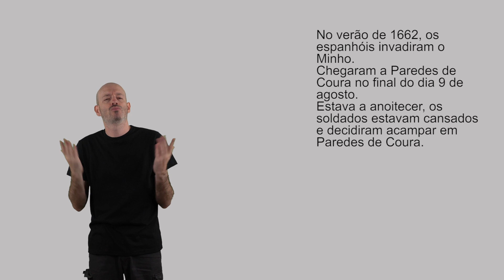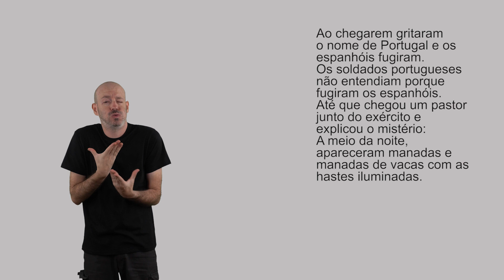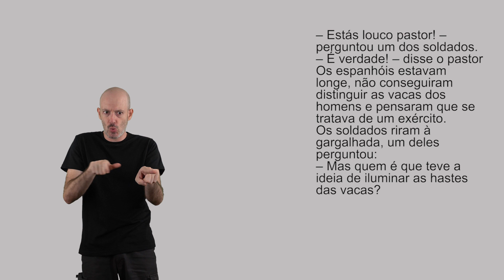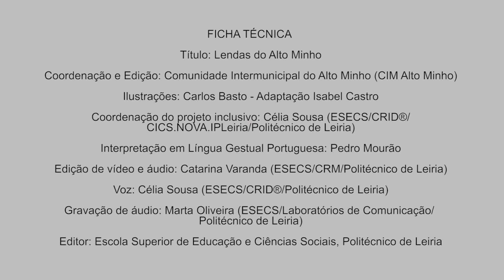Vídeo em LGT da lenda "Os Combates da Travanca" - Paredes de Coura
Vídeo com interpretação em Língua Gestual Portuguesa (LGT) da lenda "Os Combates da Travanca" - Paredes de Coura, que integra uma publicação em multiformato lançada pela Comunidade Intermunicipal do Alto Minho (CIM Alto Minho) no âmbito do projeto "Alto Minho School4All", cofinanciado pelo Programa Operacional Regional do Norte 2020 – Norte 2020.